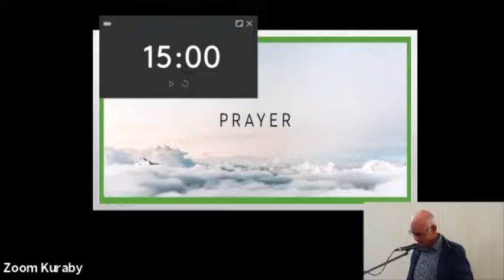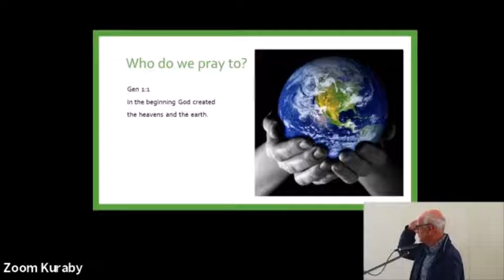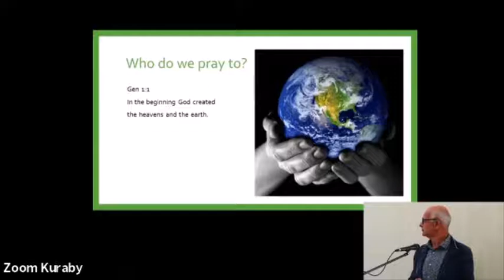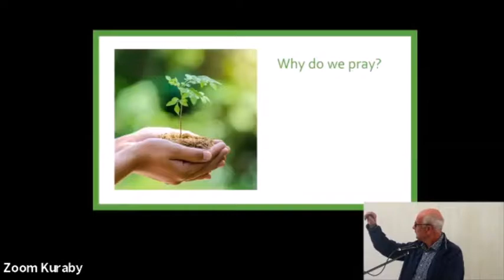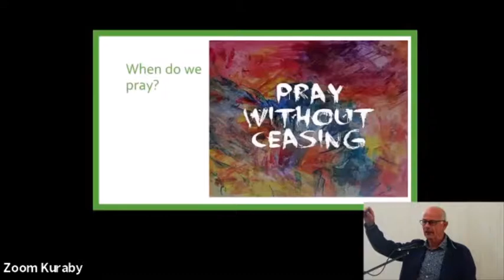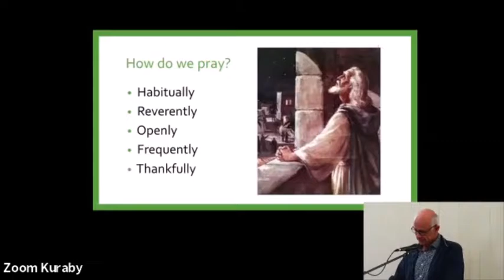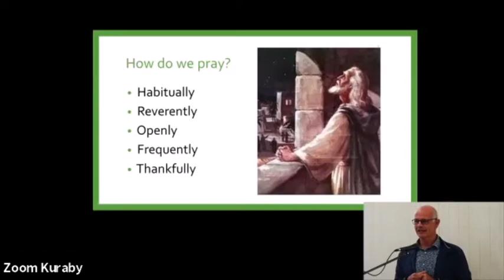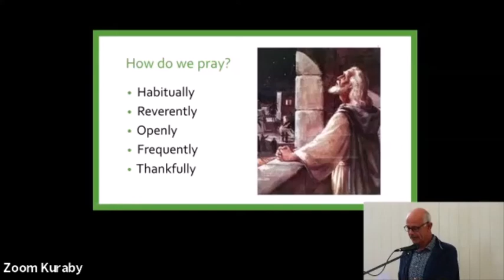Prayer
Our speaker this morning reminds us of the importance of prayer and that we are to continue in prayer.